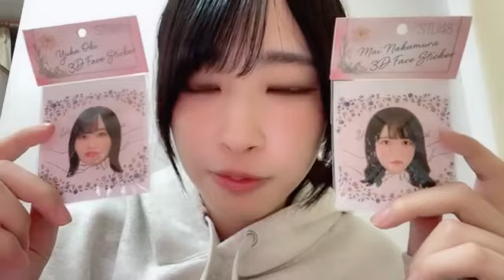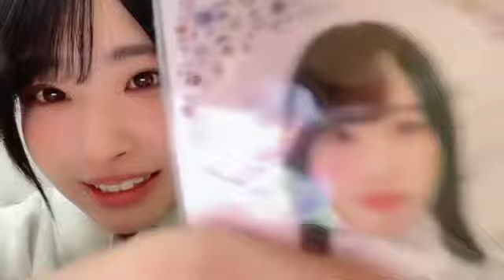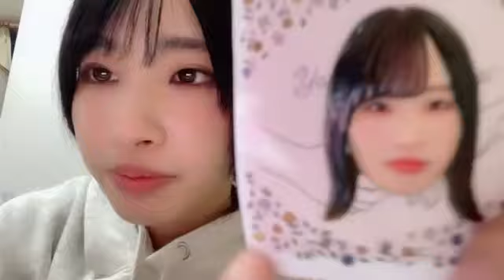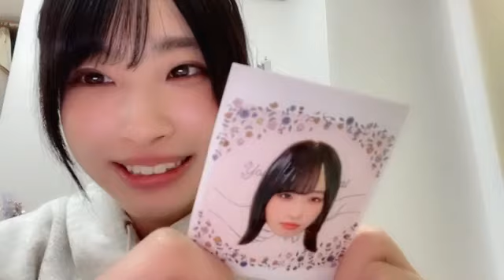沖侑果(STU48ドラフト3期生)2024年3月9日SHOWROOM